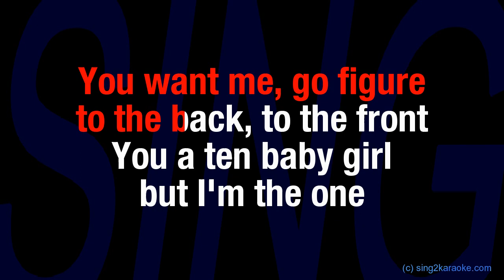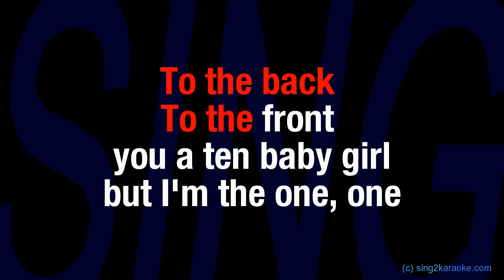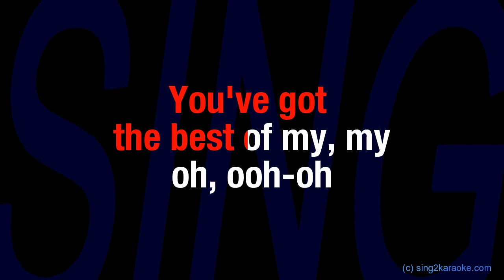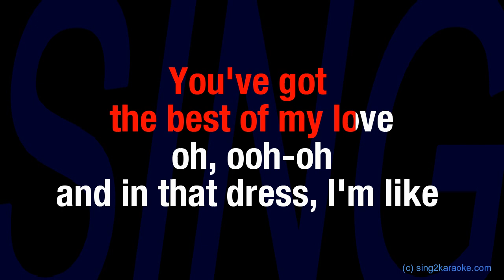Paul Russell Lil Boo Thang ( Karaoke Version King with sing along Lyrics )